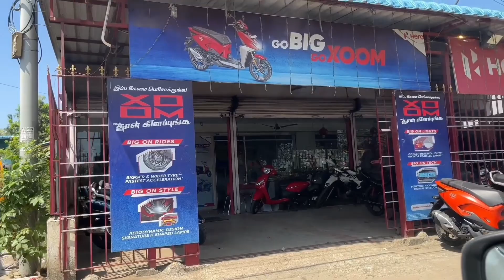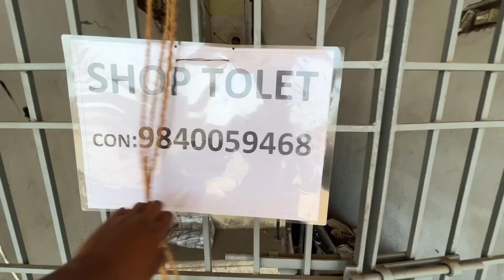TTF Vasan Pitshop 😤But ? |We Found TTF ❤️Ajees 🤩 shop